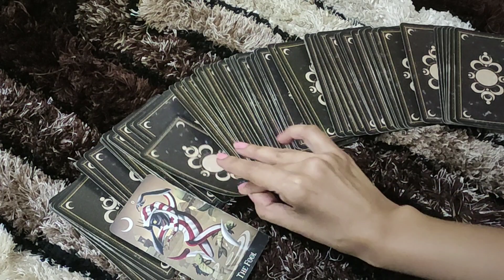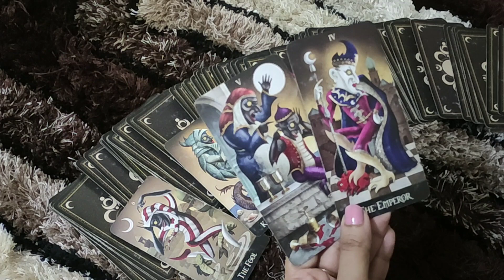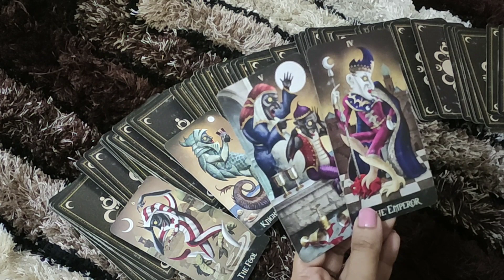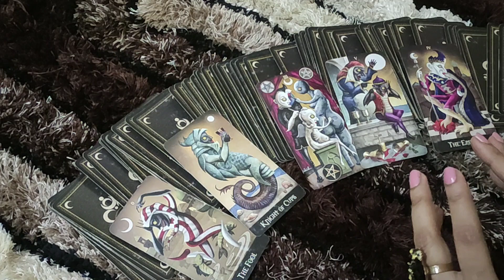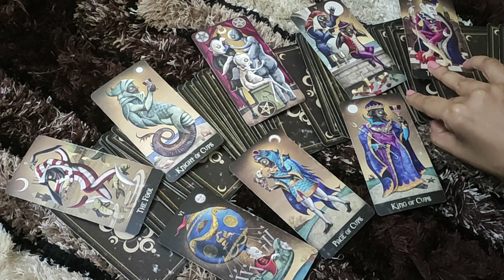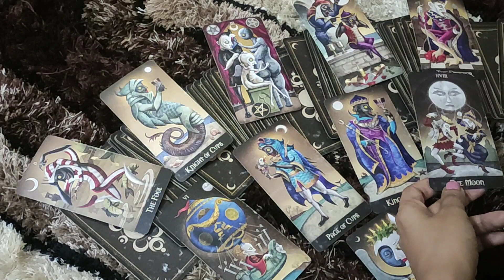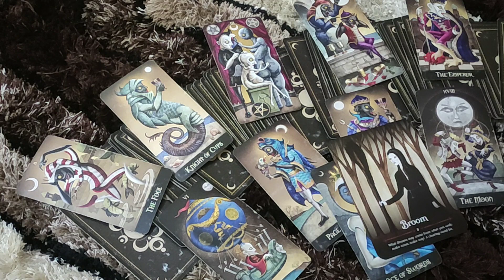♌LEO-* USING TOXIC WAYS TO STAY ON YOUR MIND* 11-17 DECEMBER LOVE READING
This reading is  for LEO people .I hope you enjoy it.

*PRIVATE READINGS*-
2 questions- 50$ (15 minutes video reading)
5 questions- 100$ (30 minutes video reading)
2 questions- 20$ (written report with card spread pictures)

ttps://youtu.be/aHP__Rdn26M

tps://youtu.be/N_KdLi15e1U